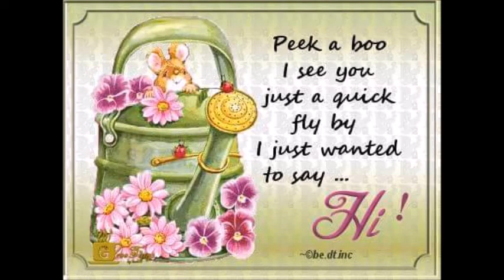FRIDAY NIGHT BLUES cover by Pat